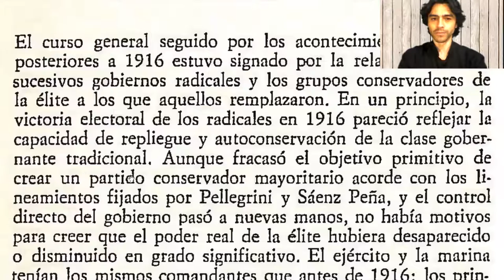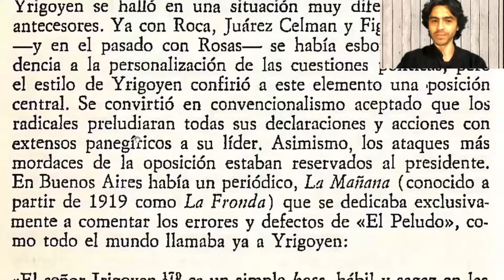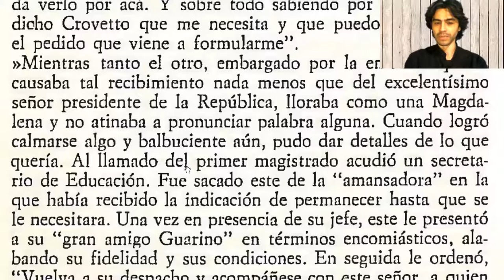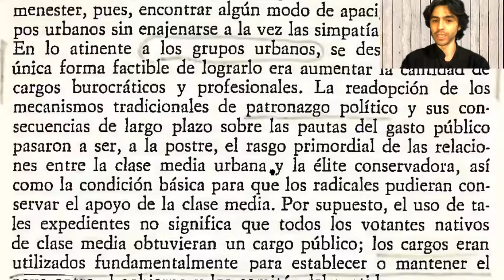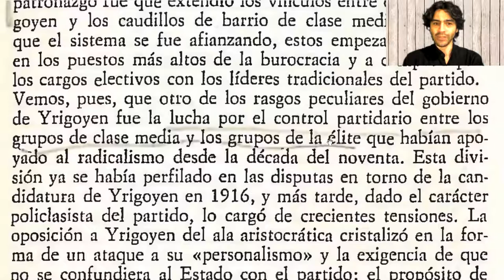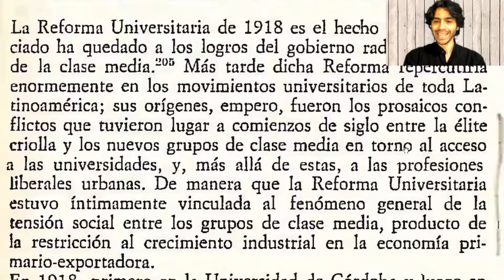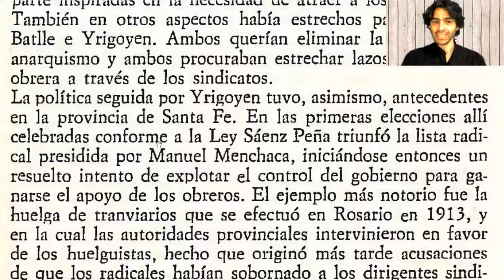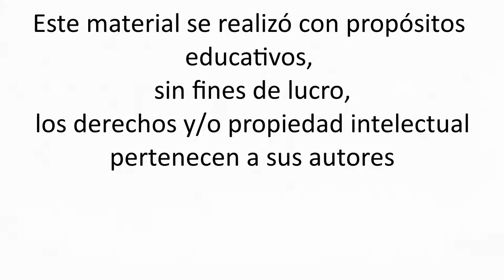David Rock - El primer gobierno radical, 1916 - 1922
Lectura de:
-Rock, David. El radicalismo argentino, 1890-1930, Buenos Aires, Amorrortu, 1977, capítulo 5.